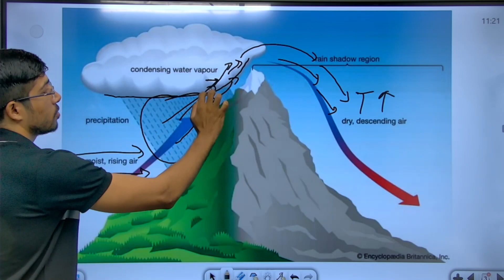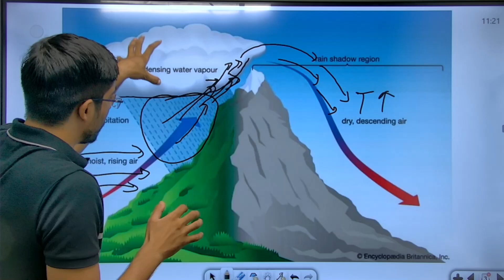वृष्टि छाया प्रदेश क्या होता है | Geography by Sunil Sir | Class24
RAS 2022/23 FREE FOUNDATION BATCH:

👉8:00 AM - Current Affairs (RAS Special) By Sunil Sir

👉10:00 AM Geography By Sunil Sir

👉12:00 PM Economics By Vikas Sir

👉1:00 PM Polity By Vikas Sir

👉4:00 PM History By Shubham Sir

👉7:00 PM Rajasthan History By Shaitan Singh Sir

Call on  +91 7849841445 and take your preparations to the next level. Your practice is more important to crack RAS exam.

Features:-
1. Daily Live classes
2. Daily Practice Quiz
3. Pdf Notes
4. Exam-Wise Live Tests
5. Online Test Series and much more.
Welcome to Class24 RAS Youtube Channel - The #1 Most Trusted and fully User-friendly Class24 app for RAS exams. we offer a flawless online Test experience for RAS exams for FREE, we aim at providing the best Preparation & learning environment with an end-to-end preparation model. We’ve introduced free mock tests Subject wise and Exam Wise.